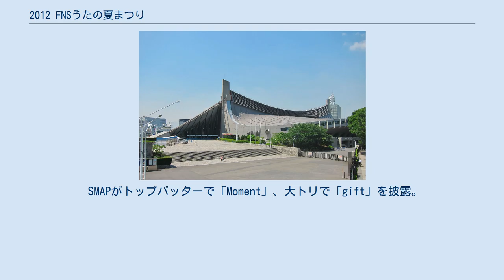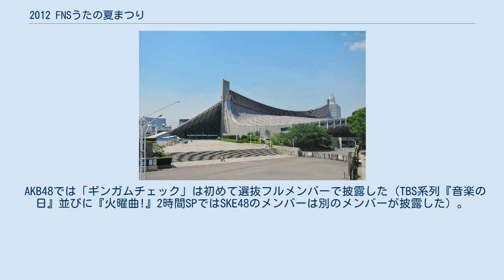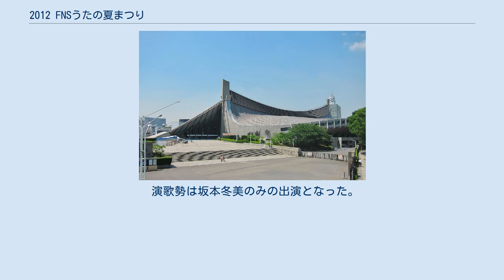2012 FNSうたの夏まつり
FNSうたの夏まつり 」 2012 FNSうたの夏まつり 『2012 FNSうたの夏まつり』（2012 エフエヌエスうたのなつまつり）は、フジテレビ系列で2012年8月8日 19:00 - 23:08（JST）に生放送された通算1回目の『FNSうたの夏まつり』である。
 『FNSうたの夏まつり』としては、第1回目となる。
また、放送第1回目を記念して8月8日「フジテレビの日」に放送された。
会場は国立代々木競技場第一体育館で4時間を超える生放送となった。
 番組内で84曲が披露された（当初は88曲披露される予定だったが、放送時間の都合上84曲に変更された。 今回のステージ最多出演は、柏木由紀（AKB48/フレンチ・キス）で、8曲に参加した。
 SMAPがトップバッターで「Moment」、大トリで「gift」を披露。
 寺田恵子とSCANDALが寺田率いるSHOW-YAの「限界LOVERS」歌唱中に「民主党・自民党・公明党が増税法案可決で合意」というニュース速報テロップが挿入された。
 ゆずとテゴマスがコラボで「夏色」を歌唱した際、『MUSIC FAIR』での共演時同様、「ゆゴマず」名義で出演。
 TUBEの「あー夏休み」歌唱時、同ボーカルの前田亘輝が歌詞間違いをするハプニングがあった。
公式サイトには記載されていないが、同バンドのサポートミュージシャンはB.B.クィーンズとして出演した増崎孝司が所属しているDIMENSIONの勝田一樹などが参加した。
 AKB48では「ギンガムチェック」は初めて選抜フルメンバーで披露した（TBS系列『音楽の日』並びに『火曜曲!』2時間SPではSKE48のメンバーは別のメンバーが披露した）。
また、ソロでは前田敦子（当時）・渡辺麻友・指原莉乃が披露した。
 ジャニーズ事務所からはSMAP、NEWS、Kis-My-Ft2、Sexy Zoneの4組が出演した。
 エンディングにおいて、司会の高島彩が「来年の夏もまたお会い致しましょう」と発言した。
この高島の発言通り、翌年も開催されたものの、高島は降板した。
 客席に出演アーティストが座っており、ステージを観覧する模様が度々放映された。
 今回は、全84曲中31曲がコラボレーションで披露され、年末放送の『FNS歌謡祭』より、コラボレーションが少なめで、単体で新曲披露が多めの番組構成だった。
 演歌勢は坂本冬美のみの出演となった。